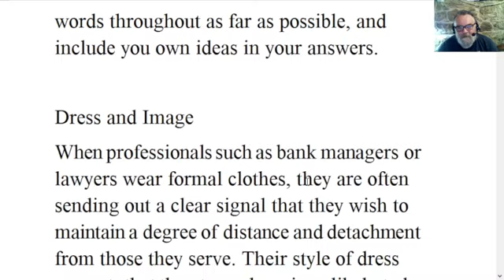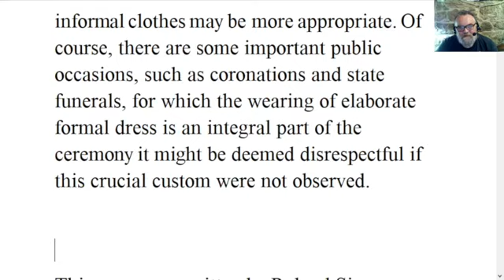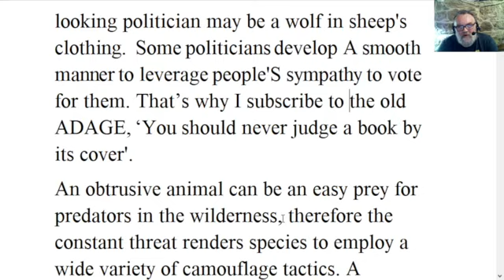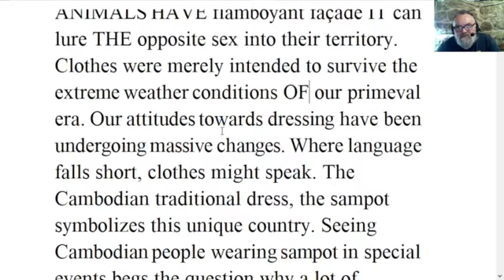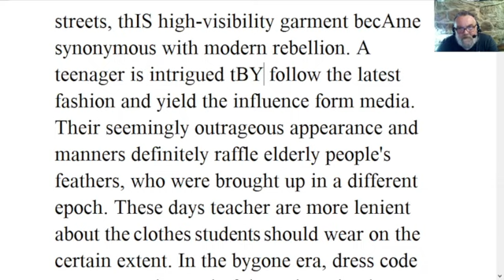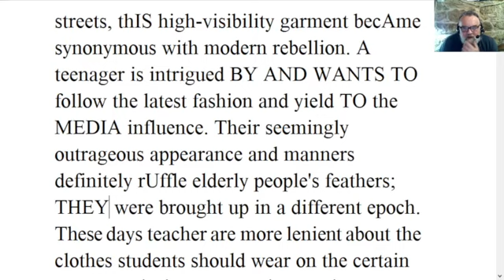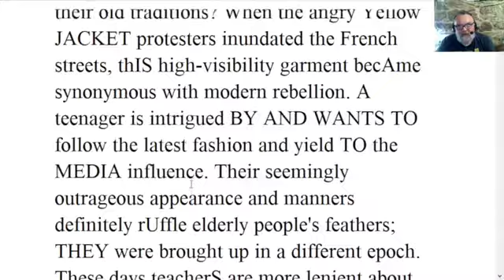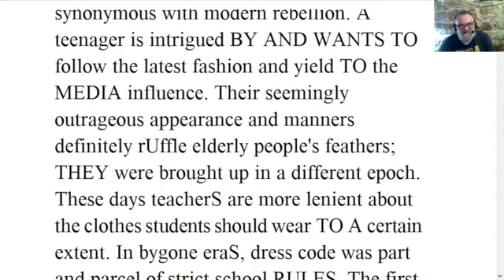🔵Dress and Image. The Impact of Dress, Comparing 2 Texts Writing Exercise CPE- Cambridge Proficiency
Dress and Image - The Impact of Dress - Comparing 2 Texts Writing Exercise for CPE - Cambridge Proficiency

Write an essay summarising and evaluating the key points from both texts. Use your own words throughout as far as possible, and include you own ideas in your answers.

Dress and Image
When professionals such as bank managers or lawyers wear formal clothes, they are often sending out a clear signal that they wish to maintain a degree of distance and detachment from those they serve. Their style of dress suggests that the atmosphere is unlikely to be light-hearted or relaxed. In fact, there is no doubt that many of us would be somewhat uncomfortable if we walked into the office of a bank manager or lawyer who was dressed casually. Somehow, formal clothes communicate the message ‘I am competent and you can trust me’, and naturally we feel reassured by this.

The Impact of Dress
Many jobs involve wearing a uniform but the authority this suggests can be intimidating to some people who may instinctively feel that they are put at a disadvantage. For some purposes therefore, such as when police have to deal with particularly vulnerable people, informal clothes may be more appropriate. Of course, there are some important public occasions, such as coronations and state funerals, for which the wearing of elaborate formal dress is an integral part of the ceremony it might be deemed disrespectful if this crucial custom were not observed.

This essay was written by Roland Simon

Dress has always played a fundamental role in the course of history. However, outfits can be deceptive, an outward appearance is not the mirror of our true personality.
Although many people claim that you are what you wear, appearance can be misleading. Many of us make assumptions about people based on how they dress and this behaviour is prevalent in every layer of our society. Outward appearance belies people's real character. Take an average introvert for example, who has poor sartorial taste, AN ERUDITE MIND might be hidden BEHIND THIS FACADE. An impeccable looking politician may be a wolf in sheep's clothing.  Some politicians develop A smooth manner to leverage people'S sympathy to vote for them.
An obtrusive animal can be easy prey for predators in the wilderness, therefore THIS constant threat DRIVES species to employ a wide variety of camouflage tactics. IF ANIMALS HAVE flamboyant façade IT can lure THE opposite sex into their territory. Clothes were merely intended to survive the extreme weather conditions OF our primeval era. Our attitudes towards dressing have been undergoing massive changes. Where language falls short, clothes might speak. The Cambodian traditional COSTUME, the sampot symbolizes this unique country. Seeing Cambodian people wearing A sampot AT special events begs the question why DO a lot of developed coutries fail to maintain their old traditions? When the angry Yellow JACKET protesters inundated the French streets, thIS high-visibility garment becAme synonymous with modern rebellion. A teenager is intrigued BY AND WANTS TO follow the latest fashion and yield TO the MEDIA influence. Their seemingly outrageous appearance and manners definitely rUffle elderly people's feathers; THEY were brought up in a different epoch. These days teacherS are more lenient about the clothes students should wear TO A certain extent. In bygone eraS, dress code was part and parcel of strict school RULES. The first impression is of one the factors that comes into play when we are being assessed at a job interview. Furthermore, when a policeman is on duty, his uniform symbolises that he is the embodiment of authority. If you wore inappropriate clothes at a funeral IT would definitely raise a few eyebrows. If a lawyer arrived poorly dressed AT a prestigious trial, he would be out of place WHEN ACTING IN a high profile case.
In conclusion, I feel that dress has an integral ROLE in our society. We ought not to judge others based on how they look. However, appearance can give us a moral compass in our lives.